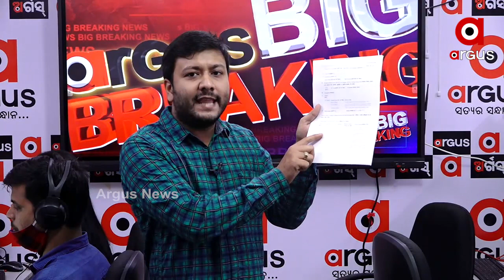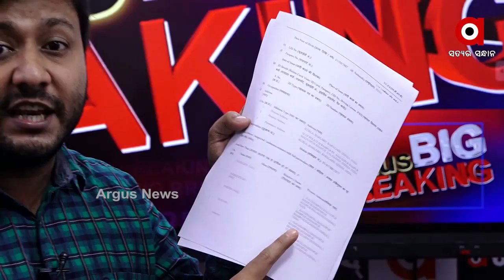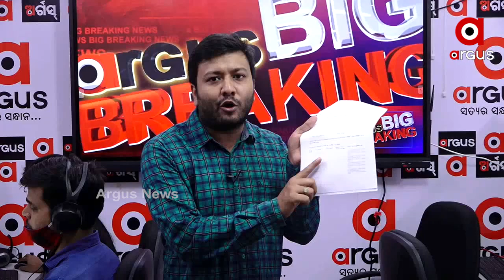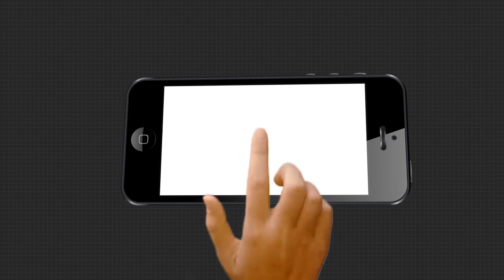ସିଲେକ୍ସନ ପାଇଁ ରିଲେସନ ରଖିବାକୁ ଅଫର,ସରପଞ୍ଚଙ୍କ ପଦବୀ ରଦ୍ଦ ଦାବୀ.....